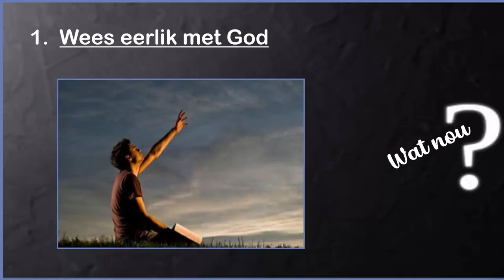Het jy afgedwaal? Wat nou? (Stap 1)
Hierdie is 'n uitknipsel van die preek: Wat nou?